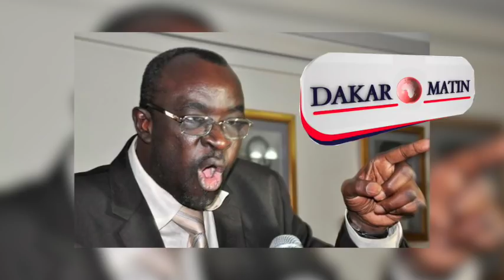Cissé Lô: « Si Sonko gagne, je change de nationalité »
Il ne fait dans la fine bouche. Lui, c’est Moustapha Cissé, qui s’est fait un pari. « Si Sonko remporte la Présidentielle 2019, je changerai de nationalité », jure-t-il, dans cette Audio